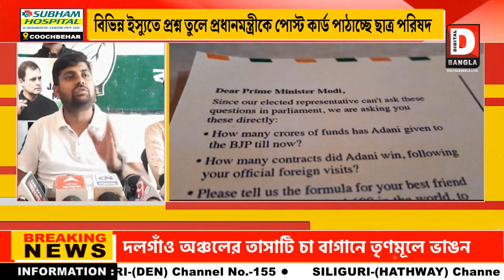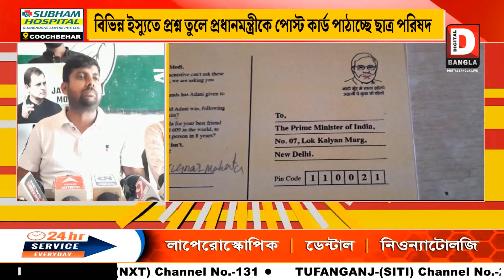বিভিন্ন ইস্যুতে প্রশ্ন তুলে প্রধানমন্ত্রীকে পোস্ট কার্ড পাঠাচ্ছে ছাত্র পরিষদ